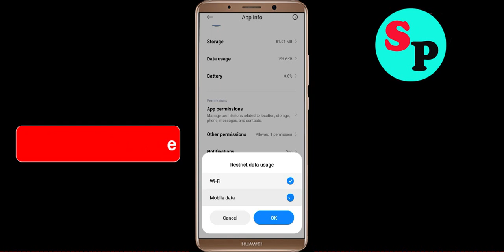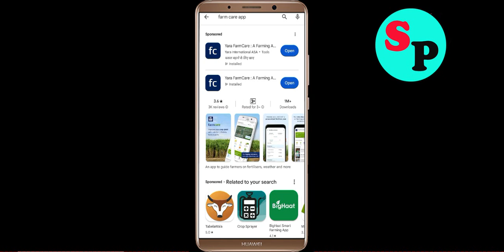Fix Yara FarmCare Oops Something Went Wrong Error in Android & Ios - Please Try Again Later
Let's Fix Yara FarmCare Oops - Something Went Wrong Error in Android & Ios - Please Try Again Later just follow some basic steps to fix this issue.